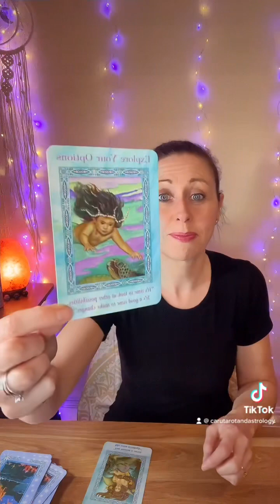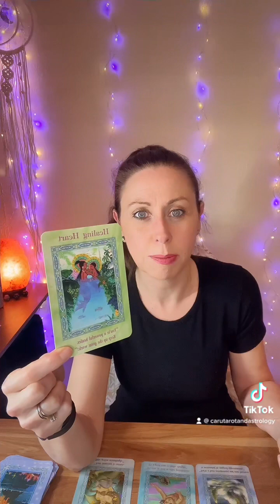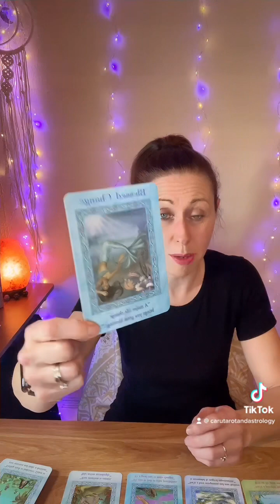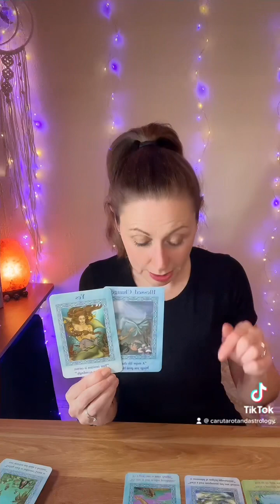Message of guidance from spirit